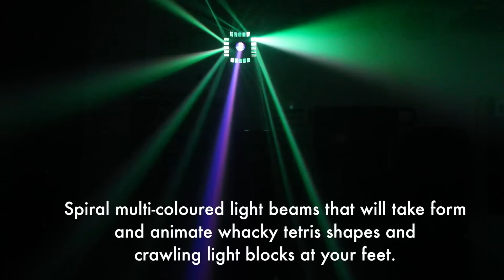BeamZ Cub4 LED DJ Light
The Cub4 makes a innovative centre light across a lighting band in your party, disco, performance and DJ set venues. The centre is mounted with 2 x 10W Quad LEDs and will spiral multi-coloured light beams that will take form and animate whacky tetris shapes and crawling light blocks at your feet. Surrounding the centre are the 4-sided derby effect with 64 RGB LEDs; casting a flickering and spinning strobe effect that will smash together to flood floor-to-ceiling wall-to-wall. There is a hole in the bracket for mounting onto your lighting rigs and stands and with a multitude of control options, you can assure that you will tick off the target for that ultimate atmospheric vibe. The Cub4 can operate in conjunction with other light systems using DMX; can bounce and dance in response to changes of beat with sound activation, or can be ordered to flow automatically. Drawn to centre position, the Cub4 can also command the outcome of all other lights by using the master/slave control.

To achieve effects in this video, please use a Smoke Machine